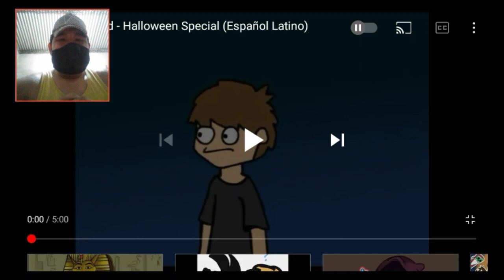REACCIONANDO A EDDSWORLD: HALLOWEEN SPECIAL (ESPECIAL DE HALLOWEEN) | Español Latino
espero q les haya gustado ya saben comenten, compartan, dejen su me gusta y una solo suscripción ya formarias parte de esta bella comunidad q sin duda en la mejor de todas muchas gracias y hasta la proxima